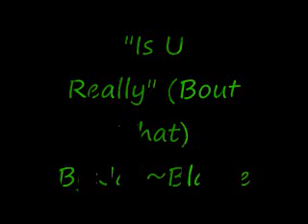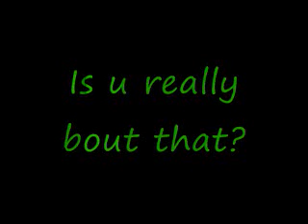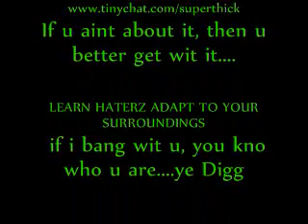Is U Really ((Bout Dat))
Just something i cooked up. ye mean...tell me what ya'll think
I made all sounds..as in voices. ummm. im ssayin
"Drop"
"Dat"